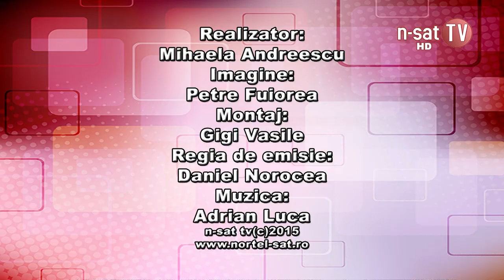Viata Gorjului - Agricultura, bijuteria bunastarii